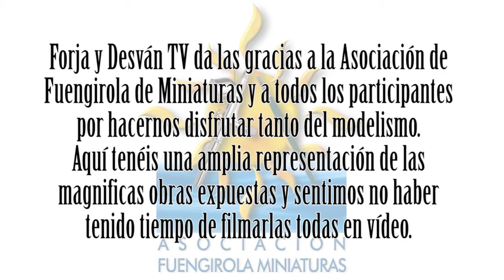modelismo paintingmodels scalemodels pintor pintura art painting figure warhammer wh40k